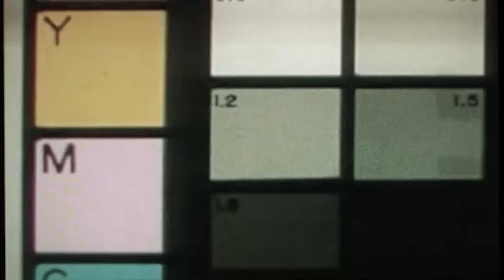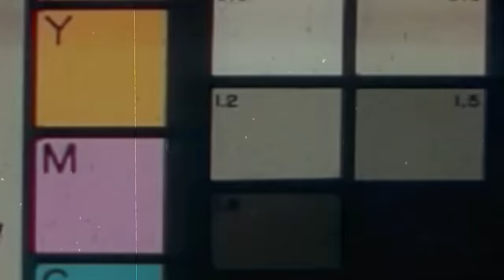KISAH ANAK ANGKAT GA TAU TERIMAKASIH! JANICE MAGUAD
Editor : bwajidt
Filming date : 10 Nov 2023